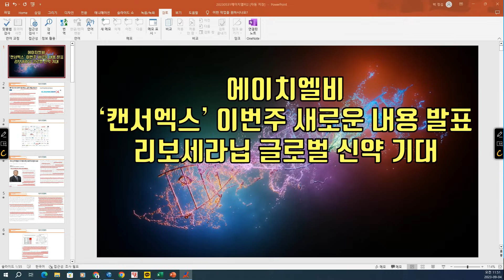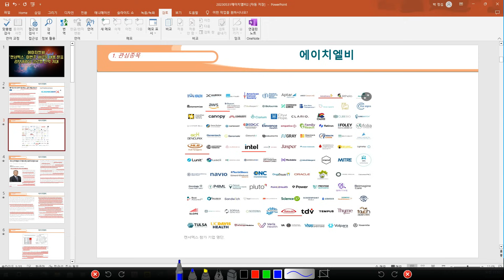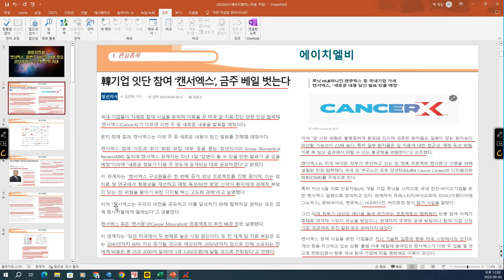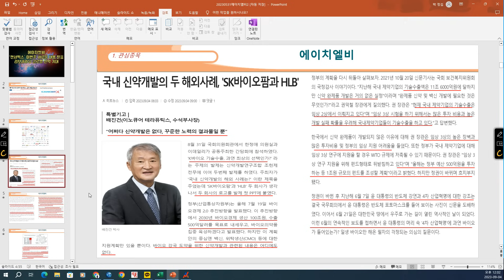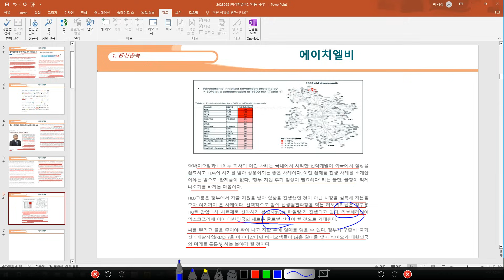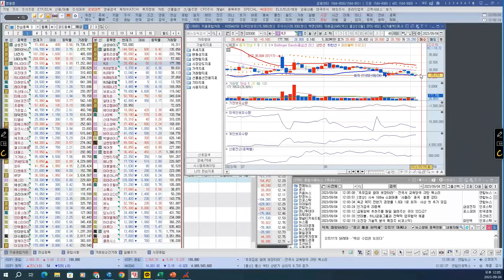[ 주식 ] 에이치엘비 '켄서엑스' 이번주 새로운 내용 발표, 리보세라닙 글로벌 신약 기대